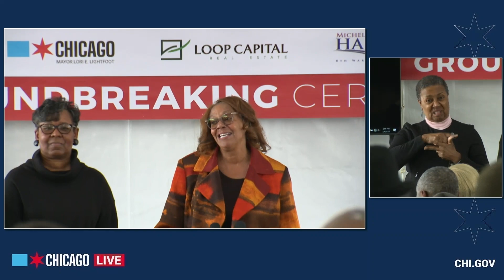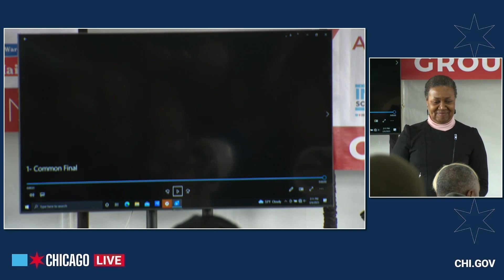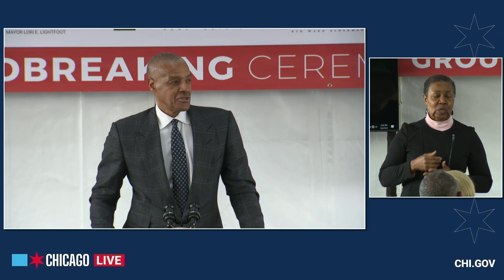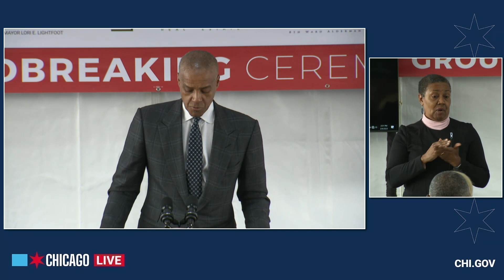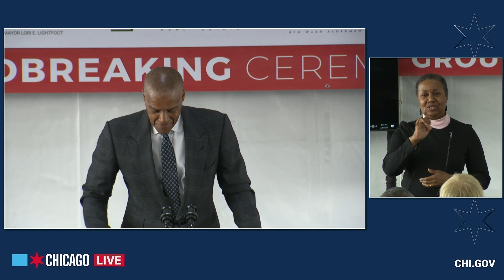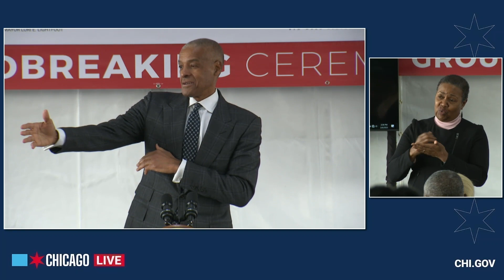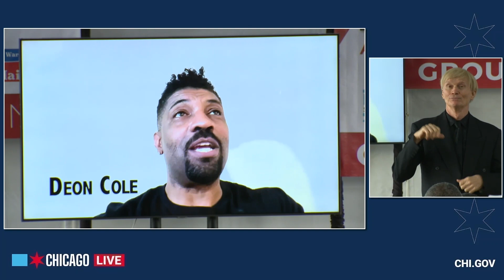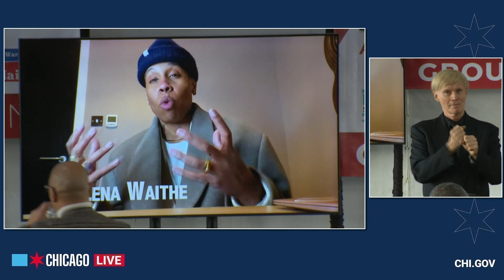Regal Mile Studios Groundbreaking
Mayor Lightfoot attends a groundbreaking ceremony for Regal Mile Studios.